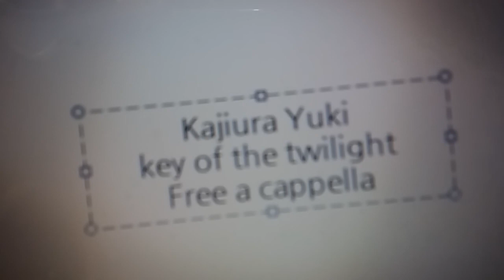.hack//SIGN OST - key of the twilight - 梶浦由記 Free a cappella フリーアカペラ